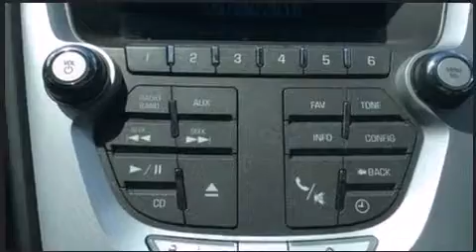2010 Chevrolet Equinox LS in Marietta, GA 30060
Nalley Infiniti-Marietta
2020 Cobb Parkway SE

Step into the 2010 Chevrolet Equinox. It features an automatic transmission, front-wheel drive, and a 2.4 liter 4 cylinder engine. Top features include air conditioning, 1-touch window functionality, front bucket seats, fully automatic headlights, telescoping steering wheel, power door mirrors, remote keyless entry, and power windows. Audio features include a CD player with MP3 capability, and 6 speakers, providing excellent sound throughout the cabin. Passengers are protected by various safety and security features, including: dual front impact airbags, head curtain airbags, traction control, brake assist, ignition disabling, onStar, and 4 wheel disc brakes with ABS. Electronic stability control ensures solid grip atop the road surface, no matter how challenging the driving conditions. We know that you have high expectations, and we enjoy the challenge of meeting and exceeding them! Stop by our dealership or give us a call for more information.